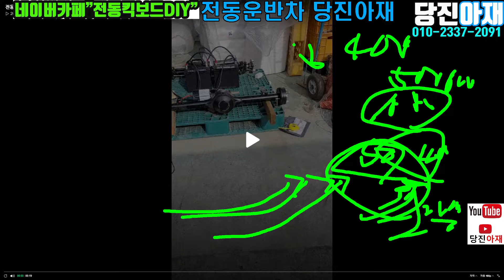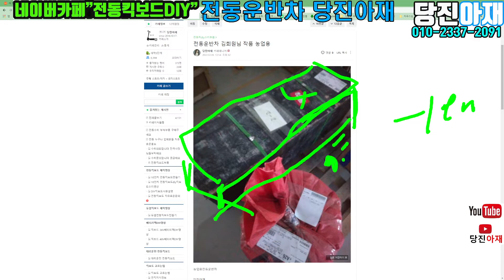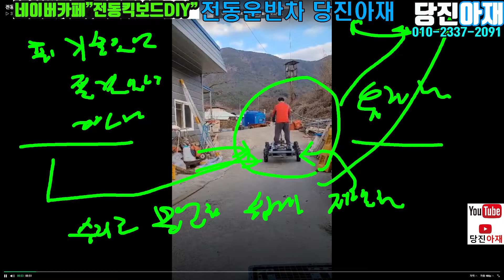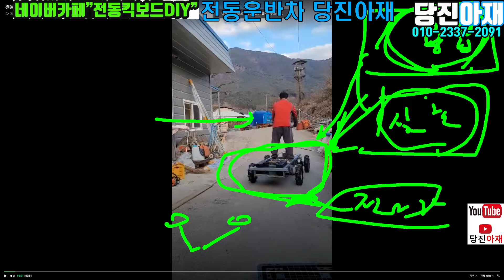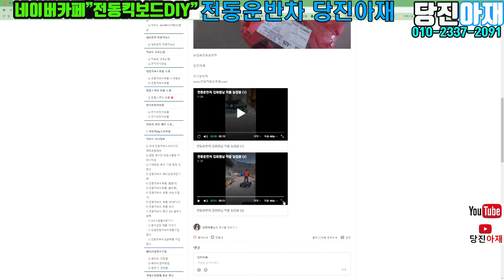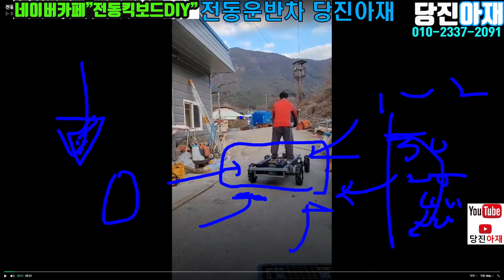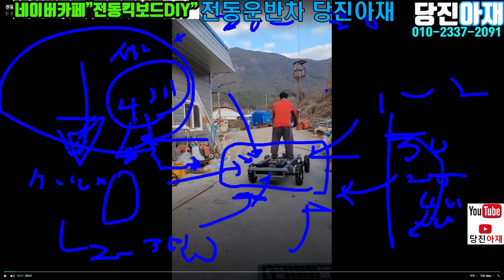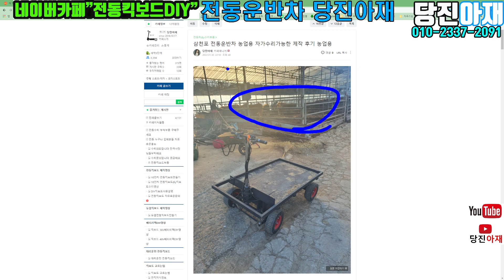당진아재 전동운반차 제작 카페 회원후기 영상 농업용 모터 운반차 제작 만들기 실험제작용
당진아재 전동운반차 농업용운반차 제작이야기
​ 이야기
삼륜차 속도나 요런것이 조금더높음 어느 정도 토그도 많음
저속운반차 짐나르기 전용 저속저속
4륜 경운기 타이어 감속모터 추가 추력증대 사이트 1미터이하
4저속 전동운반차  속도나 요런것이 조금더높음 어느 정도 토그도 많음
사륜 으로 만들기
각종추가자재 ~​

제작 부품 수입전문  당진아재 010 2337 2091
모든 작업여건에 맞게 사이즈 오브 맞춤입니다
한물건식 맞추어 부품드립니다
(배선도 자료는 카페서 구입자에한해드립니다)
향후 부품공급조달 공장생산시점까지 열시미해드릴께요  유트브당진아재

전동운반차
그외 운반차 제작후기

배터리연결2선영상 점검요령영상제공

쇼핑몰

네이버 카페

카카오톡 단톡방 수리 중고수들 모임방

노래
Adventure
아티스트
JJD
노래
Jumbo
아티스트
Alex Skrindo
노래
Make Me Move
아티스트
노래
Mortals
아티스트
노래
Flares
아티스트
NIVIRO
노래
Limitless
아티스트
Elektronomia
노래
Awakening
아티스트
Defqwop
노래
Puzzle
아티스트
RetroVision
노래
Love U
아티스트
Razihel